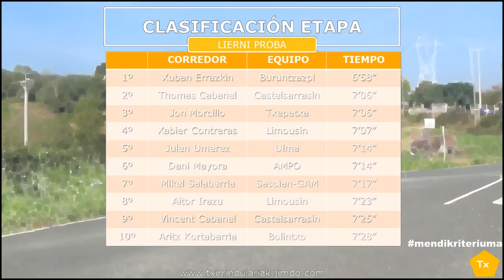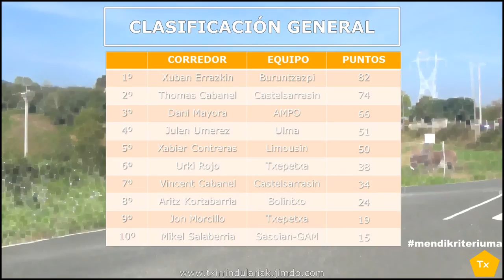2. ETAPA MENDIKO KRITERIUMA 2014, SECTOR-B, LIERNIA, JUNIORS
2014-9-7; Ganador y Vencedor Final: Xuban Errazkin (Buruntzazpi)

Disfruta de los mejores videos de ciclismo en Txirrindulariak, nos centramos especialmente en Gipuzkoa. Videos desde Alevines hasta el UCI World Tour
Facebook y Tuenti: Txirrindulariak Web
Livestream: Txirrindulariak TV